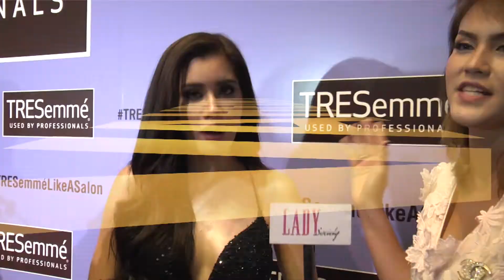Lady New : ช้อปกระหน่ำ ไหม (M.A.I) ดึง โตโน่ ฟิล์ม นำทีมบุกลาว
เป็นการจัดงานที่ทำเอาพ่อแม่พี่น้อง ชาว สปป.ลาว ได้ฟิน ได้ช้อปกันแบบกระหน่ำ กันเลยทีเดียว สำหรับการจัดงาน ชิคมาร์เก็ต Chic Market โดยบริษัท M.A.I ออแกไนซ์ นำโดยโปรโมเตอร์มือทอง คุณไหม - จีรนันท์ ห้องแซง ที่ห้างเวียงจันทน์เซ็นเตอร์ เอาใจขาช้อป สปป.ลาว เมื่อช่วงกลางเดือนตุลาคมที่ผ่านมา พร้อมด้วยทีมศิลปิน ดารา จากประเทศไทย นำทีมความจัดเต็มโดย โตโน่ ภาคิน ที่ขอมามอบความสุขผ่านเสียงเพลง ด้วยมินิคอนเสิร์ต โชว์สเต็ปการเต้น ที่ต้องบอกเลยว่า เอวพริ้วเว่อร์
โดยภายในการจัดงาน ชิคมาร์เก็ต Chic Market ยังมีได้ศิลปินดารา จากประเทศไทย อาทิ หนุ่มฟิล์ม รัฐภูมิ,น้ำชา ชีรณัฐ,โก้ ธีรศักดิ์, มิเนย์ จูไต๋ ร่วมขนสินค้าดีมีคุณภาพ มาให้นักช้อป พ่อแม่พี่น้องชาวลาว ได้ช้อปกันแบบเพลินๆ อีกทั้งยังได้บอยแบนชื่อดังของประเทศลาว วง GB2 ที่ขอมาร่วมมอบความสุข ความสนุก ภายในงานให้กับแฟนๆภายในงานนี้อีกด้วย
สำหรับการจัดงาน ชิคมาร์เก็ต Chic Market โดยบริษัท M.A.I ออแกไนซ์ ในครั้งนี้ ถือว่าประสบความสำเร็จเกินคาดจริงๆ เพราะไม่ว่าจะเป็นพ่อ แม่ พี่ น้อง ประชาชนชาวลาว และร้านค้าต่างๆที่มาร่วมออกบูธในงาน ชิคมาร์เก็ต Chic Market ต่างพูดเป็นเสียงเดียวกันว่าขายดี เป็นเทน้ำ เทท่า กันเลยทีเดียว และสำหรับใครที่สนใจ อยากสร้างงานอีเว้นท์ให้ประสบความสำเร็จ สามารถสอบถามกันไปได้ที่ FB: M.a.i_organizer หรือ Line ใส่ @maiorganizer นะค่ะคุณผู้ชม